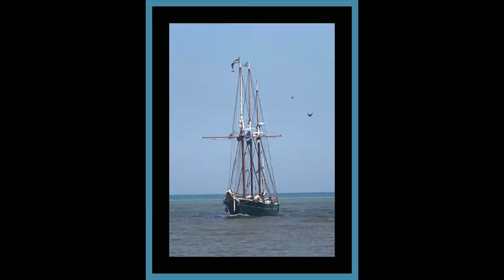Coffee Break (5 Minutes with God) Psalm 19:6,7